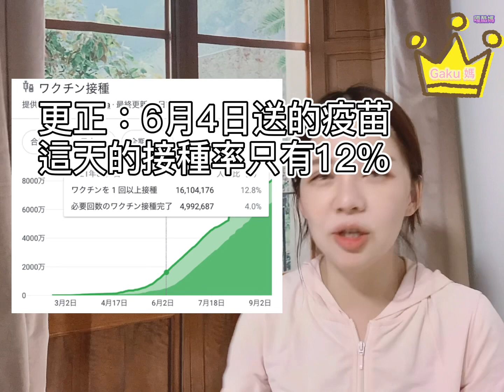日本首相超挺台!疫苗背後真正的功臣一句話都沒提！你都不知道他為台灣做了什麼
大家好!我是gaku媽 熱情雞婆的高雄人
本來想進英文系結果填錯變日文系
從此和日本結下不解之緣
在台北化妝品代理店工作3年
就在辭職時對口的日本化妝品品牌商一句
「你想不想來東京工作,幫我們想開拓中國市場」
進了東京化妝品品牌的海外事場部
一年裡有一半以上的時間都在出差
 原想作3年就回高雄
結果認識高橋爸就此待著了
在日本今年己第10年啦
本來是想作『日本親子旅遊型的youtuber』
或分想台日文化型的
結果一個小愛的影片反應好成這樣...
總之謝謝大家支持囉 我最後還是作回台日文化和旅遊型的吧